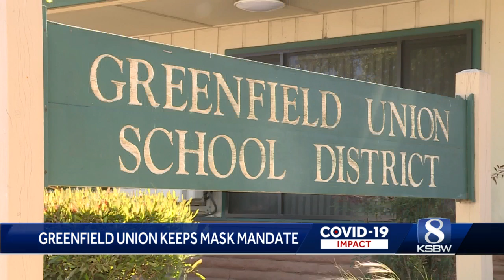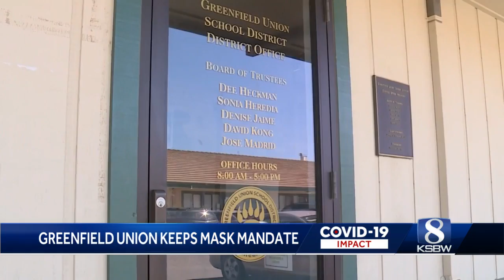Greenfield Unified keeps mask rules in place as state lifts them